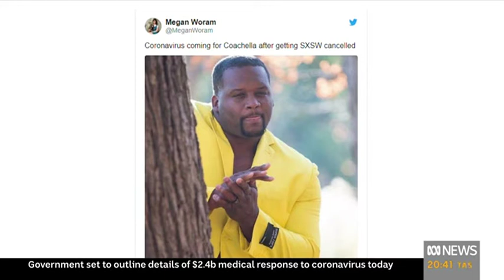Video 0311 2030ABC NEWSABC News Tonight